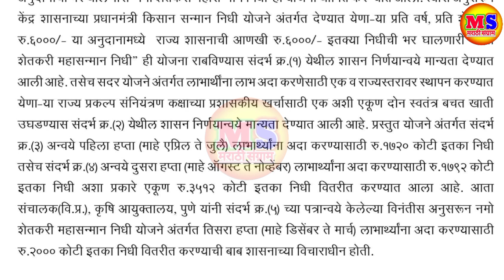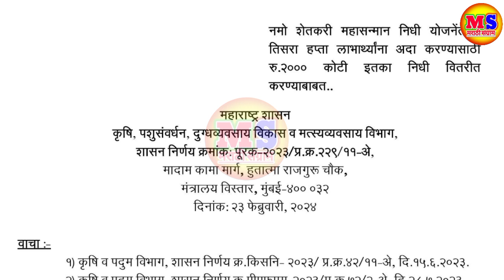शेतकऱ्यांच्या बँकेत बुधवारी 100% 6000₹ जमा होणार | शासन निर्णय (GR) आला | Nomo shetkari + PM kisan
शेतकऱ्यांच्या बँक खात्यात बुधवारी 12 वाजता 100% ( 6000रू. जमा होणार ) ||

Namo Shetkari, PM Kisan

नमो शेतकरी दुसरा हप्ता या दिवशी येणार ||

Namo Shetkari 2nd Installment Date ||

Namo Shetkari 2nd Installment

Namo Shetkari Yojana 2nd Installment

PM किसान योजना 16वा हप्ता या महिन्यात येणार

PM Kisan Yojana 16th Installment Update

PM Kisan Ragistration Criteria📝

PM Kisan Yojana Installment

PM Kisan 16th Installment list

Aadhar link

pm kisan adhar bank link
pm kisan 16 kist kab aaega
namo shetkari sanman yojana 2nd installment